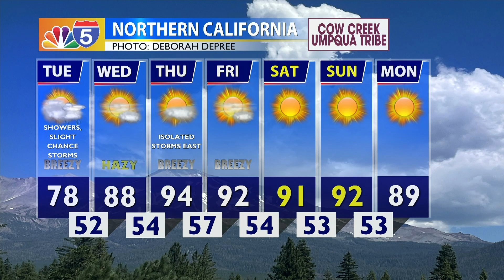WEATHER UPDATE 08/22/23